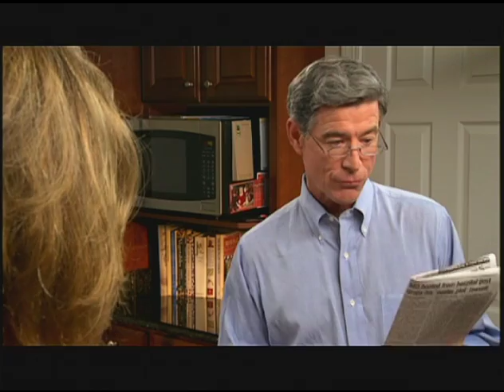Middlesex County Democratic Organization - Finance